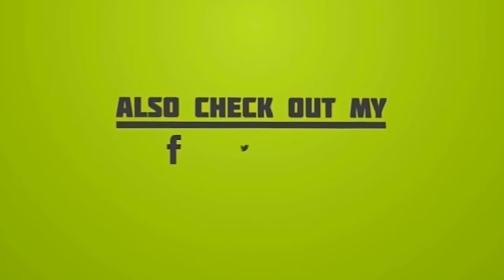சாமி எனக்கு உயரமான பொண்ணு வேணும் சாமி ஏண்டா குள்ள கத்திரிக்கா உனக்கு உயரமான பொண்ணு வேணுமா? Senthil.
Senthil (born 23 March 1951) is an actor from Tamil Nadu, India. He is notable for his comedian roles along with fellow actor Goundamani.